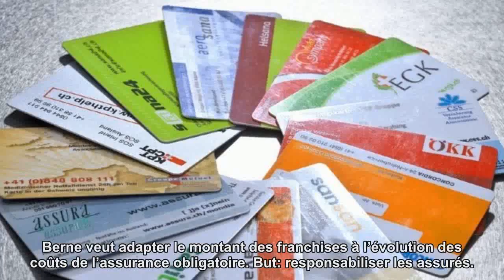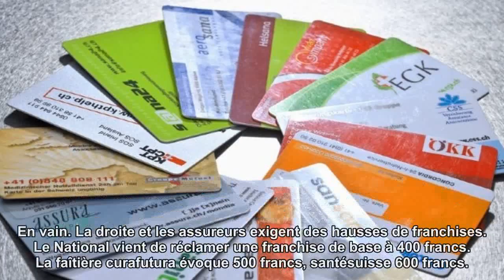Berne veut augmenter les franchises de 50 francs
Berne veut adapter le montant des franchises à l’évolution des coûts de l’assurance obligatoire. But: responsabiliser les assurés.